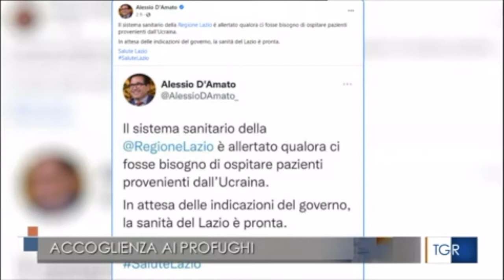Crisi Russia-Ucraina, la prefettura di Roma riunisce il consiglio territoriale per l'immigrazione